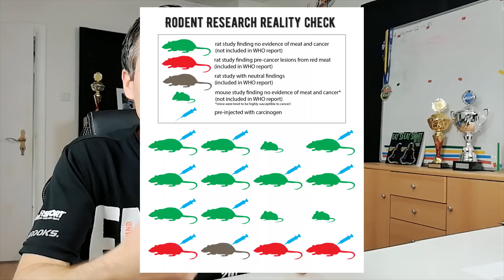WHO - rotes Fleisch wahrscheinlich Krebserregend? Argumente der Gegenseite